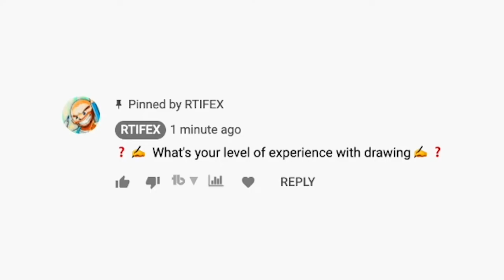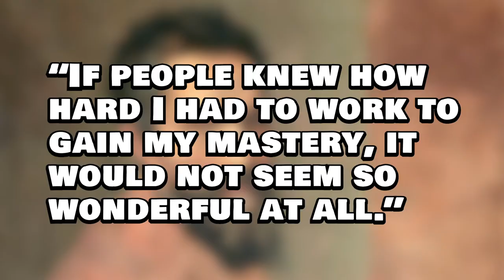DRAWING FOR BEGINNERS Part 1: Know THIS Before You Start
This Drawing for Beginners series is a complete drawing course, inspired by your questions and feedback. I’m kicking things off with what I wish I knew as a beginner before I started on my art journey. My goal is to simplify the drawing process as you start, while also providing useful information to both beginners and advanced artists. Learn to start drawing today!

* Canson Mixed Media Sketchbook
* Canson Sketch Pad
* Staedtler Mars Lumograph Graphite Pencil Set
* Staedtler Pencil Sharpener
* Kuru Toga Mechanical Pencil Kit
* Drawing Tool Kit
* Uni-Ball Signo White Gel Pen
* Sakura Pigma Micron Pens
* Prismacolor Premiere Colored Pencils
* Copic Markers 36ct Sketch Basic Set

🖌 ART TOOLS IN THIS VIDEO:
Artist’s Loft sketchbooks (6”x8”)

ATTRIBUTION:
* MICA photograph courtesy of Maryland Institute College of Art
* Art Institute of Chicago photograph © Pinotgris / Wikimedia Commons / Attribution-Share Alike 3.0 Unported
* Michelangelo’s Bandini Pieta (The Deposition) photograph © Marie-Lan Nguyen / Wikimedia Commons / CC-BY 2.5
* Mona Lisa Louvre exhibit photograph courtesy of Mika Baumeister on Unsplash (@mbaumi)

Happy drawing!